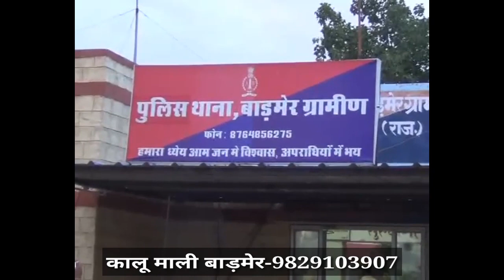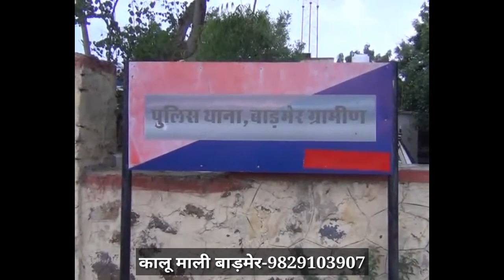बाड़मेर। लावारिश हालात में ग्रामीणों को मिले 1 लाख 18 हजार के नकली नोट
बाड़मेर। भाड़खा-भीमड़ा रोड़ पर बड़ी तादाद में नकली नोट मिले नकली नोट
- ग्रामीणों को मिले लावारिस हालत में यह नोट
- सड़क के किनारे पड़े नोटों को देखकर ग्रामीणों ने दी पुलिस को सूचना
- जानकारी के अनुसार कुछ नॉट ले गए ग्रामीण
- सड़क किनार लावारिस हालत मिले एक लाख अठारह हजार के नकली नोट
- पुलिस ने सभी नोटों को लिया अपने कब्जे में, आगे की कार्यवाही की शुरू
- ग्रामीण थानाधिकारी प्रदीप डांगा ने दी इस मामले की जानकारी